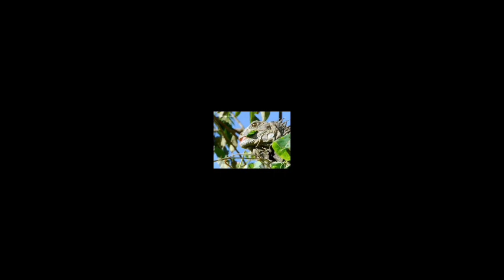Regreso a Clases - Gymboree 2023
Gymboree  :

Bienvenidos pequeños exploradores a las misiones con el Profe. Beto. ¿Botas y sombreros listos?

Comenzamos a prepararnos para el regreso a clases.  Disfruta nuestro primer vídeo del ciclo 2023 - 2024.  Explorando la naturaleza con el Profe. Beto.